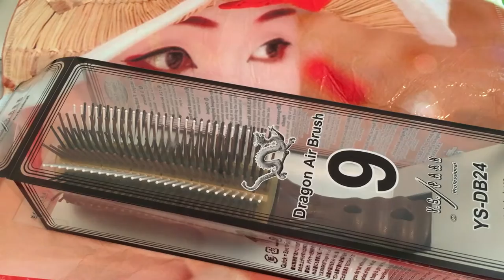Обзор Расчеки Y.S. Park DB-24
Расчески Y.S. Park Professional DB 24 - это инструмент для парикмахеров.
Японская расческа Y.S. Park Professional DB 24,  нужна для вытягивания волос, подготавливает волосы под утюг.
Обьем, Y.S. Park Professional DB 24 можно сделать только если вы вынули ребро жесткости.
Вы всегда можете купить Расчески Y.S. Park DB 24  у нас